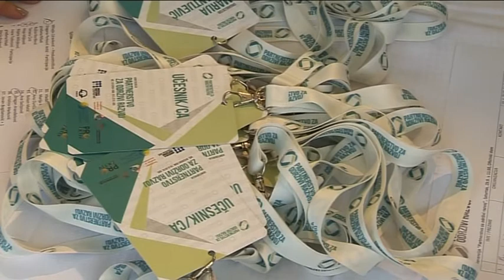belami.rs - Važna saradnja vlasti, građana i medija